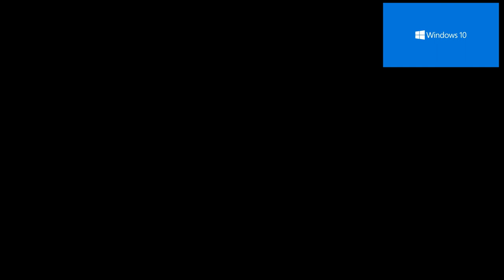NBK Style - Intel [ft. Multisource] - Sparta Remix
Made this from scratch! No veg replace!